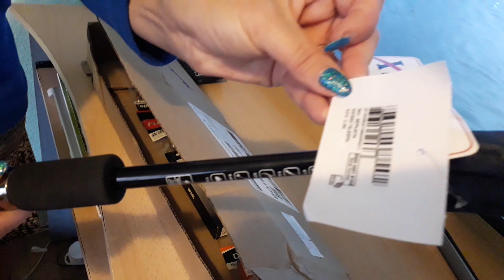unboxing fishing tackle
Unboxing lanseta exceed telespin 2,10 m actiune progresiva 5/21 grame si ceva naluci universale soft .